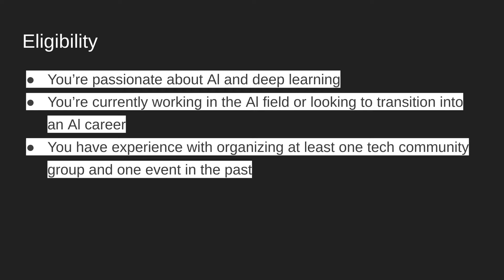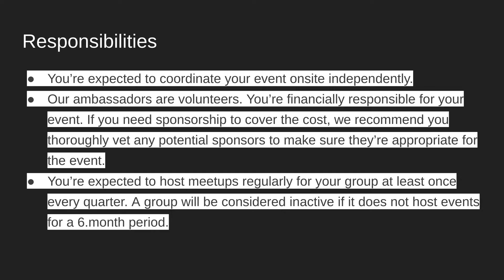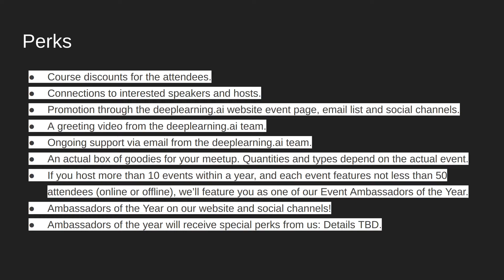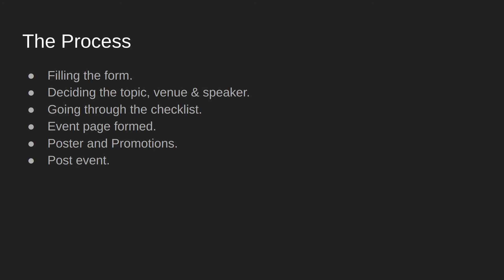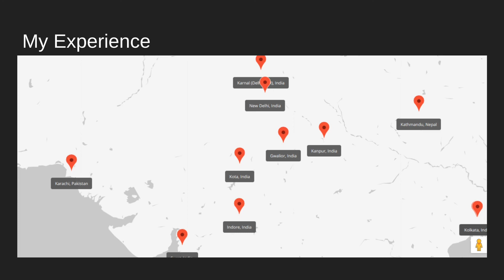Only One In Rajasthan || Event Ambassador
Hello everyone. I am Harsh Kumar Khatri currently a Beta Microsoft student partner and this is the video from an event that I was a part of. This Topic was covered by Rohit Ashiwal(Connect with Rohit through links given below).

About the Video:
This video is all about the event ambassador program by deeplearning.ai. This is a wonderful opportunity provided by them and this video covers how you can be one. It also covers the perks, requirements, and experience.